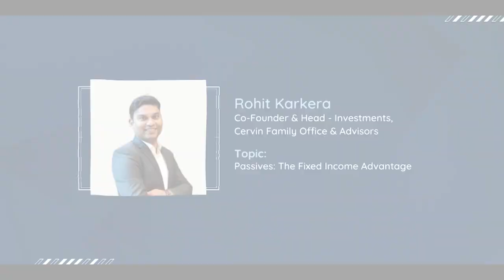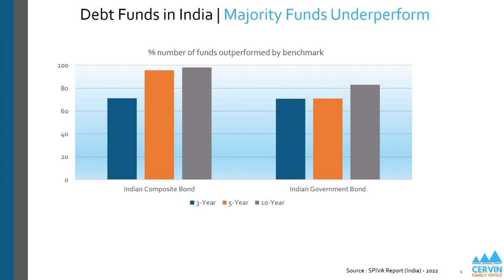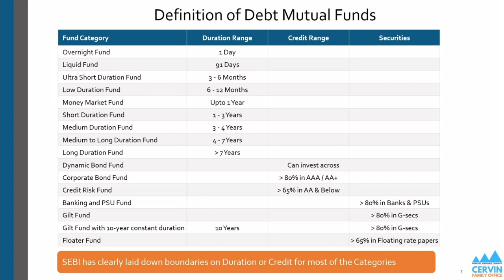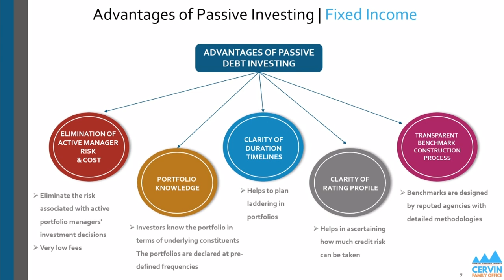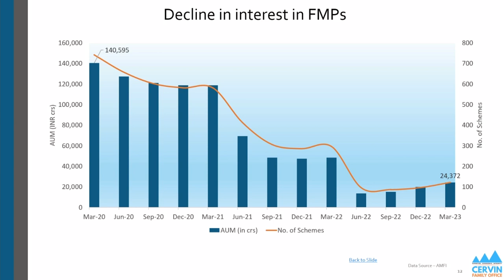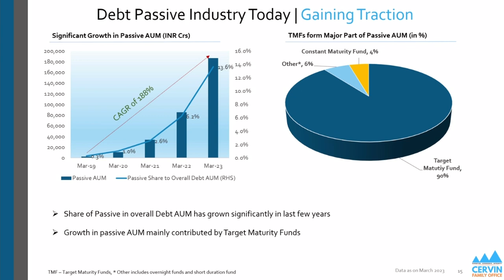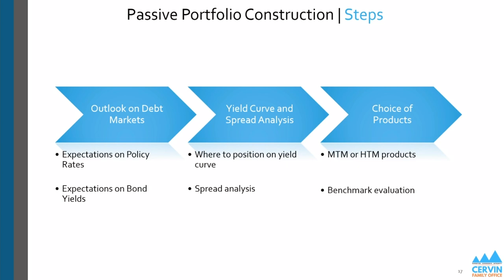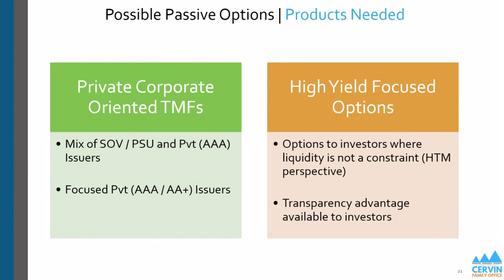Passives: The Fixed Income Advantage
Rohit Karkera, Co-Founder & Head - Investments, Cervin Family Office & Advisors at Cafemutual Passives Conference 2023